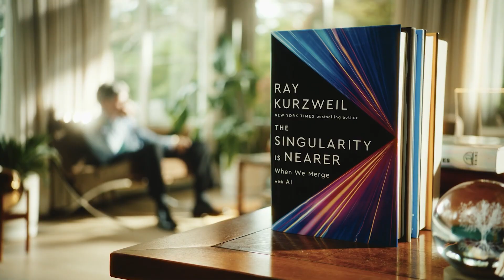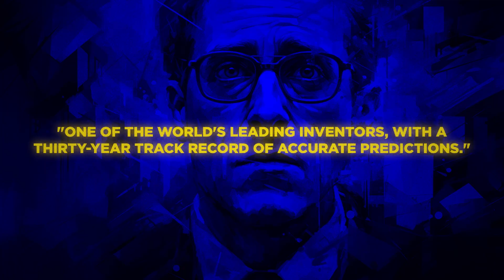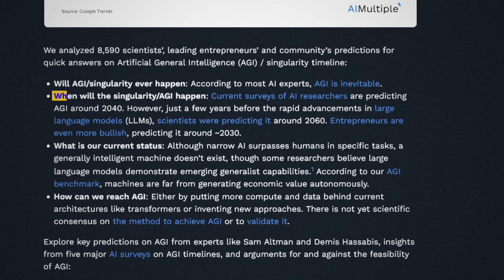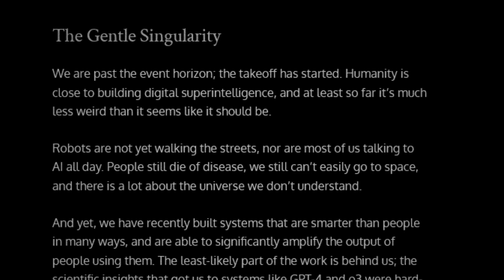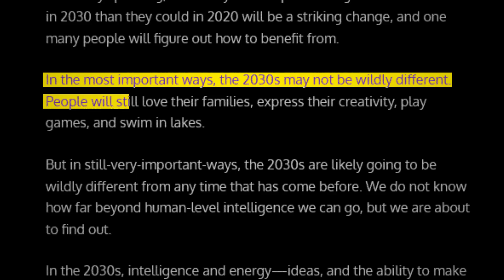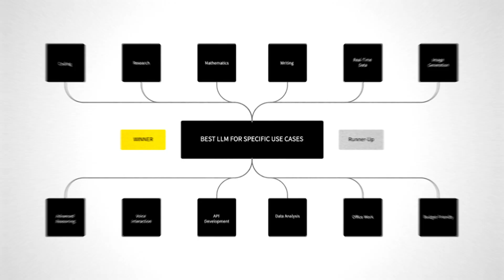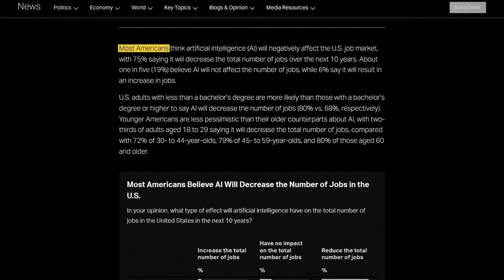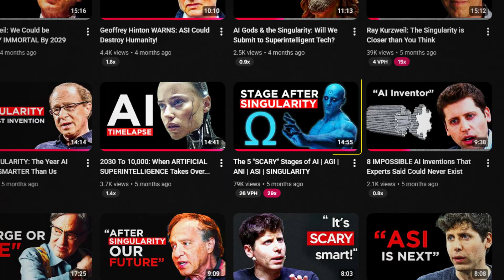Ray Kurzweil’s Latest Prediction: Singularity Now Closer Than Ever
Google's top futurist Ray Kurzweil, renowned for his remarkably accurate tech predictions, has just moved his singularity date forward! He now claims that by 2039, humans will begin merging with machines, potentially transforming what it means to be human. In this video, we dive into Kurzweil's latest forecast, exploring why he's shaved six years off his original prediction and whether the age of human-machine hybrids is just 14 years away.

Known for his 86% accuracy rate in predicting the future, Kurzweil's past successes, including the mainstream internet, wireless technology, and AI that understands speech, give weight to his bold claims. But is the idea of computers matching human brains by 2029 and a millionfold intelligence boost by 2045 truly within reach?

We'll break down:

00:00 - 01:37 Introduction
01:37 - 02:41 THE PROPHET WITH AN 86% SUCCESS RATE
02:41 - 04:06 THE ACCELERATION NOBODY SAW COMING
04:06 - 06:36 A GENTLE SINGULARITY
06:36 - 08:27 THE RESISTANCE
08:27 - 10:28 THE WORLD FORWARD
10:28 - 11:04 CONCLUSION